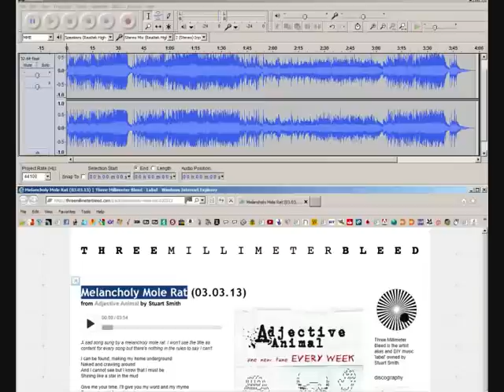Melancholy Mole Rat - Second Track from Stoo Smith's album Adjective Animal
This is the second track from my nephew's music project album Adjective Animal.

I have Stuart's permission to use his track for this video.

Stuart's summary and lyrics

A sad song sung by a melancholy mole rat. I won't use the title as content for every song but there's nothing in the rules to say I can't.

lyrics

I can be found, making my home underground
Naked and crawling around
And I cannot see but I know that I must be
Shining like a star in the mud

Give me your time, I'll give you my word and my rhyme
Poetry wrought from the grime
The song I will sing shall eventually bring
Dignity to all of my own kind

Disregard my infertility
As a worker I service my Queen
My body is lacking in Substance P
Yes I feel no pain
But still all the same
It hurts when you disregard me

credits

from Adjective Animal, released 24 February 2013

I have Stuart's written permission to use his music in my videos.

Stoo's Adjective Animal Project rules
One new tune every week

License